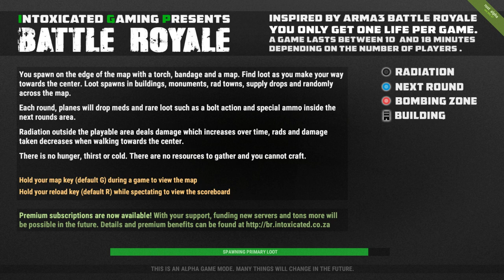Rust Battle Royale | Episodul 18 | Arma 3 si CS:GO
As aprecia daca ai apasa acel buton de Like !
Un Comment daca ai o intrebare !
canal !
PROMOVARI !
PLATA SE FACE PRIN PAYSAFE SAU SKINURI DE CS:GO
1 EURO LA INCEPUT DE VIDEO
2 EURO PROMOVARE DEDICATA
●Cu ce filmez ? OBS
●Cu ce randez ? Camtasia Studio 8 si Powerdirector
●Cu ce imi fac miniaturile ? Photoshop
DONATII
1.Mr.k3n[N]z0r  - 3.20 Euro
2. xalexsasha - 2.90 Euro
3. VeD aka. Misu - 1.50 Euro